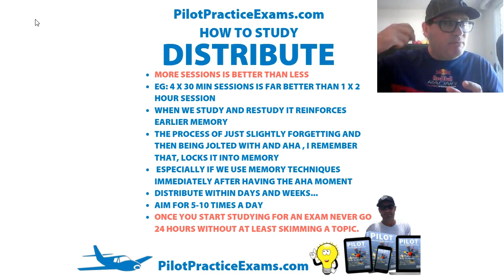How To Study Pilot Exams Distribute Vid10 For Flight Training & Learn To Fly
For Flight Training & Learn To Fly

0:00 Distributing Study Throughout the Day is Very Powerful
0: 20 The More Sessions, The Better
1:00  Having Mini Forgetful Moments is Great
1:28 Never Go 24 Hours Without Studying
2:19 End of Video

To pass easier with the best practice exams go to pilotpracticeexams.com

If you want to learn to fly and are sick of CASA’s trick wording or finding it difficult to remember all that content for your pilot exams or flight training, and you want to pass easier with the best practice exams go

If you sick of CASA’s trick wording or finding it difficult to remember all that content for your pilot exams, flight training or to learn to fly, head